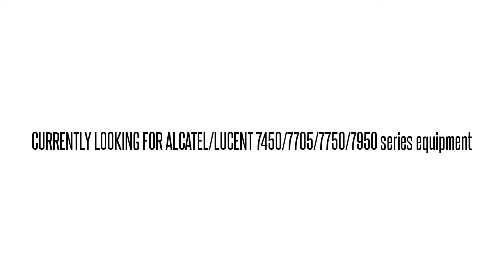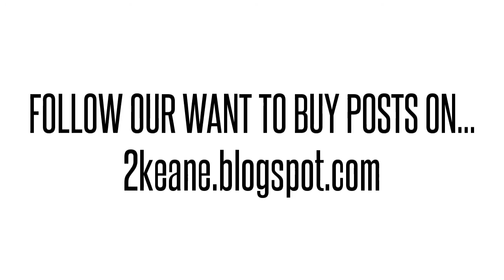3HE05831CA01 IPU3AT7JAA 7750 SR-12 10G XFP TRANSCEIVER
3HE05831CA01 IPU3AT7JAA Alcatel/Lucent used parts exchange. BUY/SELL USED HERE!